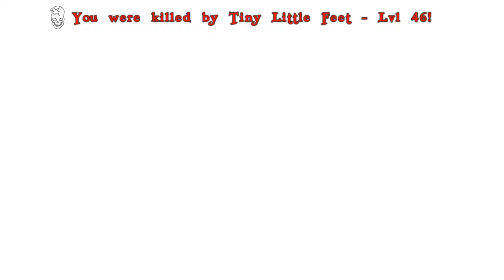Atlas Gameplay! Is Atlas ARK 2.0 Yo Ho Fiddle me Dee! Giggity... Doing pirate things!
Yo-Ho Fiddle me Dee (Giggity), I'm tired of pretending to sleep!
I didn't even have to buy it, and now I get to be a pirate!
Thanks so much to Frombus for getting Atlas so we can try it out and stream it for all of you!

Atlas looks like a spiritual successor to ARK, despite ARK still being reasonably well liked and popular. The developers of ARK wanted to try something a little different but the similarities are abundant.

In Atlas you play as a "Pathfinder." So you're a pirate, or otherwise upstanding sea-worthy explorer. Well... As of writing this description that is about all I know! So without further typing of stuff that no one ever reads let's get right into it!